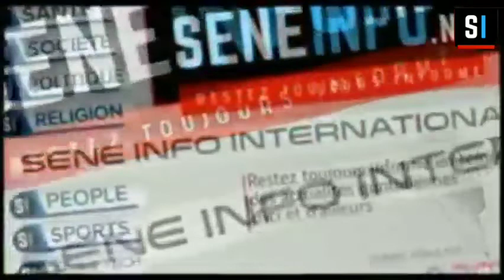Xibaar Yi: grève des TATA, violence meutrière en Af-Sud, arrestation du tueur présumé du président..